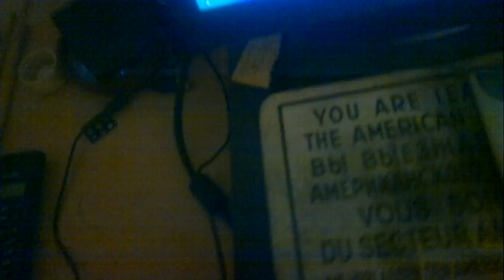Enjoy my theatrical movement whilst I enjoy telling you something of my day, using my N8 Mobile. It was a nifty moment..